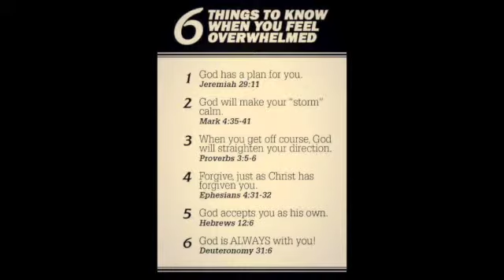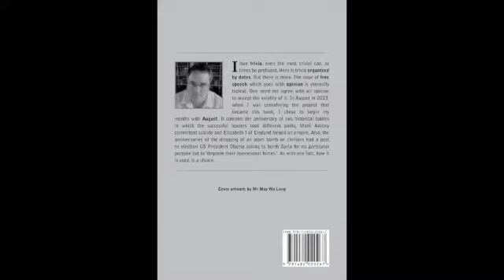Aug 25th 2015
Polls are poles apart. Essential Poll suggests that Coalition is far closer than Newspoll. Bastard boss Shorten is popular to a large minority who like union corruption. Why is Shorten running a protection racket for corrupt unions? More saliently, why is it popular that corrupt unions not be made to be effective and transparent?

The world economy is jittery as China's growth appears exaggerated. If only Australia had not thrown away $600 billion when ALP were in government, the Abbott government could responsibly manoeuvre against a bubble burst. The loss to the world economy of some $50 billion in a day is not as bad as the $2 trillion thrown away to appease global warming hysterics. Typically, it will be the poor who suffer most.

ABC QandA publishes a foul AbbottPhobia tweet. Then apologises for her failure to maintain a standard. If the ABC hadn't a low standard they'd have no standards at all.